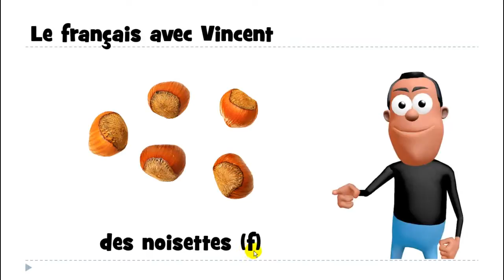lär dig franska # 1 mot # des noisettes